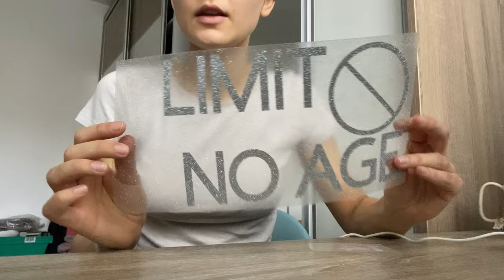VLOGMAS 4 ❄️ | pár dnů u mamky & příprava na vánoční focení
Vítejte u nového vlogmasu! Pokud mě chcete podpořit, nezapomeňte na like a komentář, děkuji Vám a budu se těšit příště! Snad se Vám vlog bude líbit!